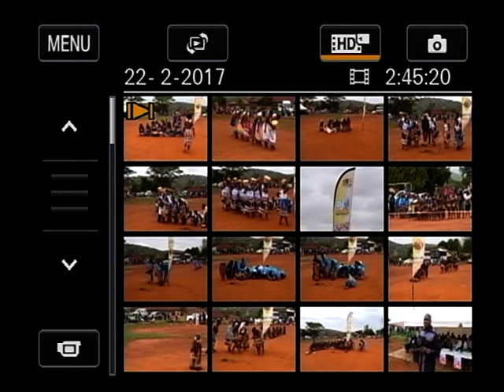Tshikona tsha lwamondo 2